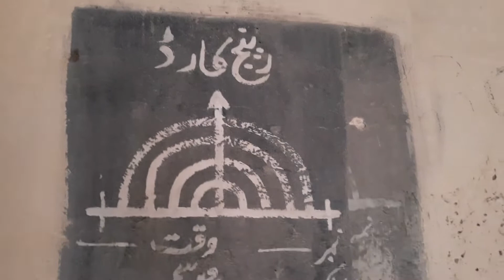Cholistan jeep rally track | large desert in Pakistan | Pak India Border 2021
Cholistan Jeep Rally is one of the Largest Rally in Pakistan. This Jeep Rally is conducted  once a year in Pakistan.